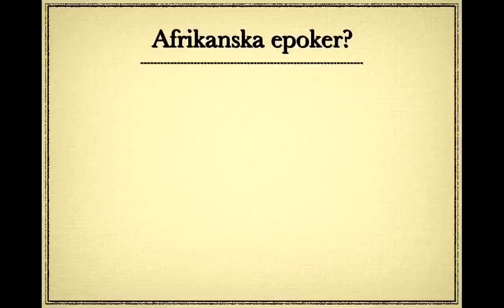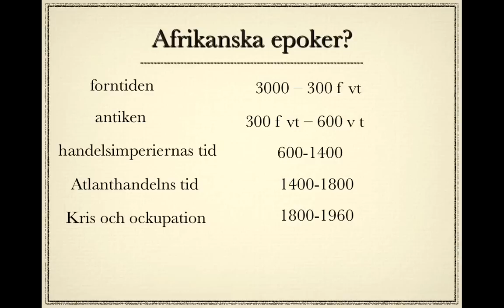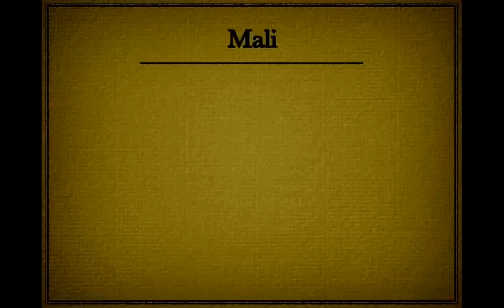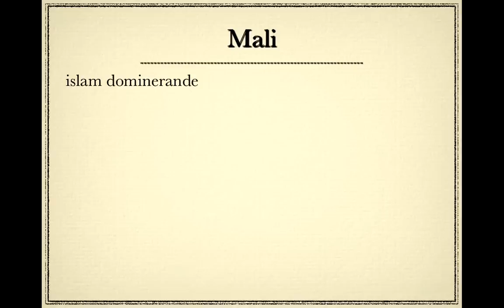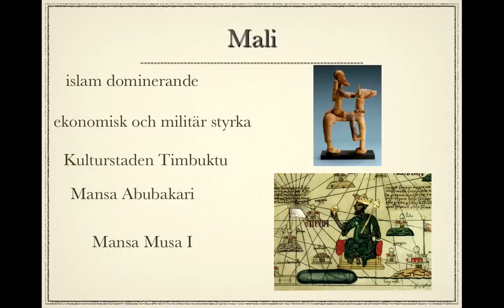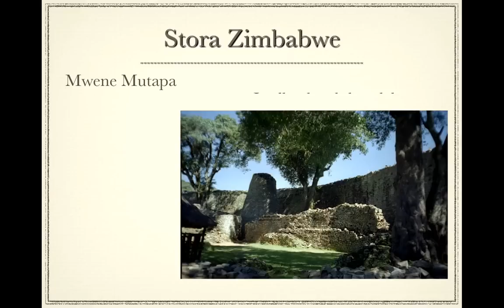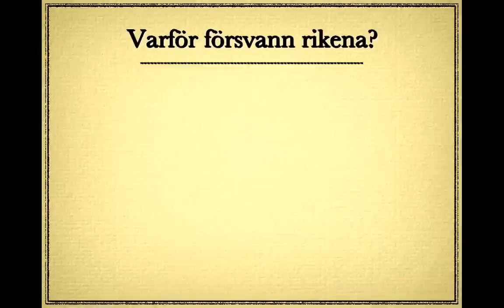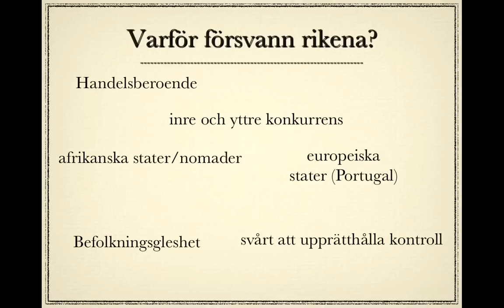Afrikas historia del 3: handelsimperiernas tid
Afrikas historia under det som motsvarar europeisk medeltid. Mali, Stora Zimbabwe och swahilistaterna tas upp.